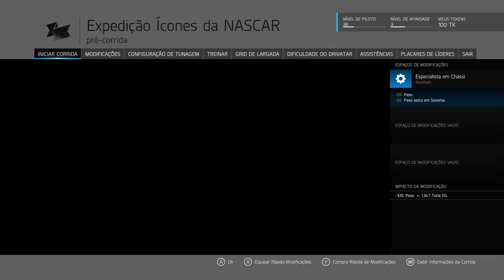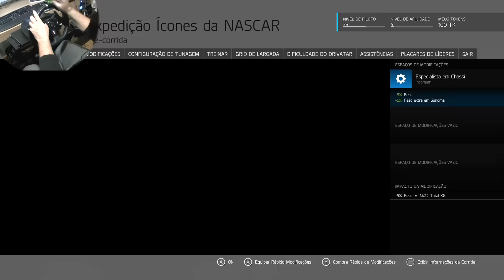McSpit Feliz! 🍔 Sonoma e Indianápolis! Expansão NASCAR | Forza Motorsport 6 + G920 [PT-BR]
AMOU MUITO TUDO ISSO!? DEIXA TEU LIKE NO VÍDEO! 🍦

Vale a pena conferir! Os caras são BR e tem uma VASTA linha de volantes, cockpits, acessórios, cadeiras e muito mais! ;)

Parcerias:
✔ PSNgamesBH: Jogos de PS3 e PS4 da PSN e de Xbox One muito mais baratos em um site 100% seguro!